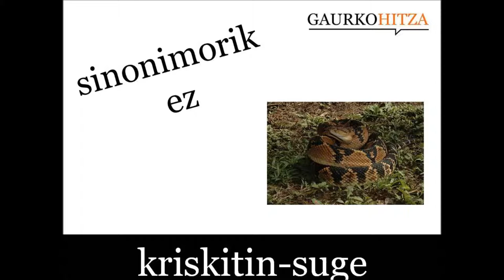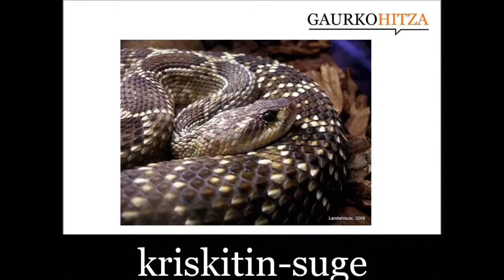kriskitin suge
iz. Biperidoen familiako zenbait sugeren izen arrunta. Isatsaren muturrean kaskabiloaren antzeko soinua egiten duten adarkizko eraztun batzuk izaten dituzte. Odoleko zeluletan eragina duen eta arriskutsua gerta daitekeen pozoia dute. Amerikan bizi dira, Kanadako hegoaldea eta Argentina bitartean. (Harluxet Hiztegi Entziklopedikoa)